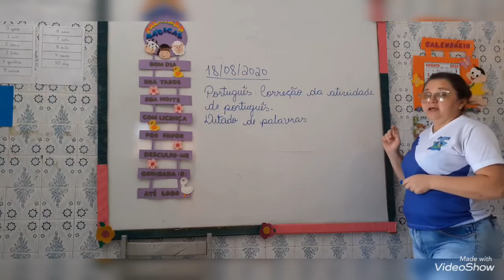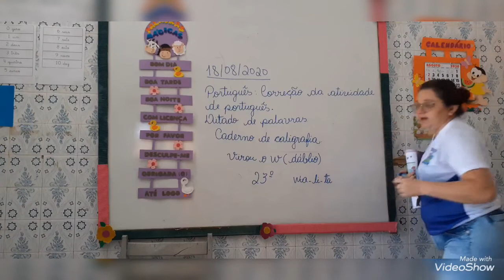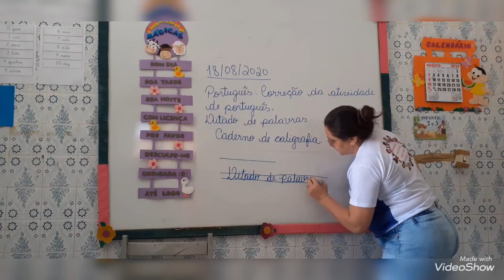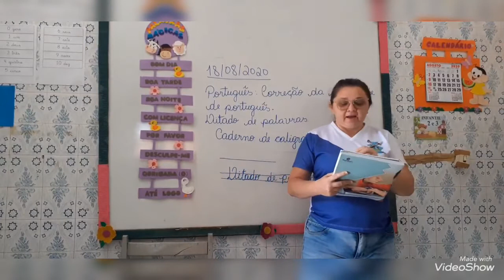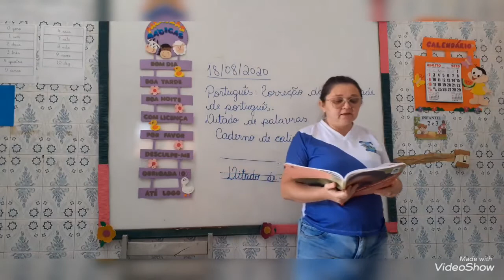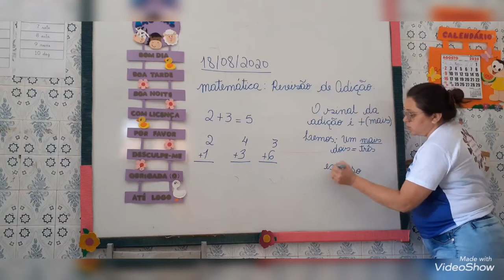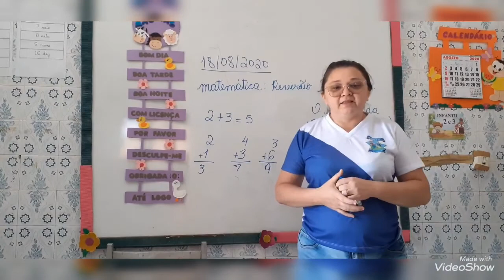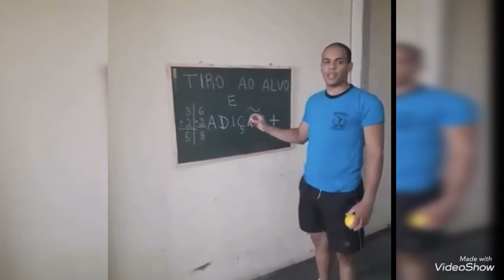Vídeo Aula 1º Ano 18/08/2020